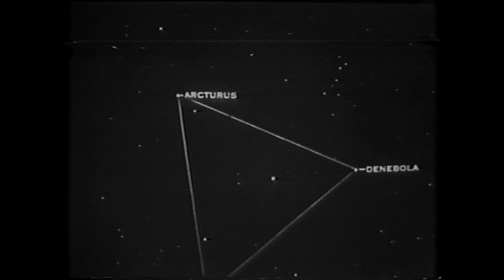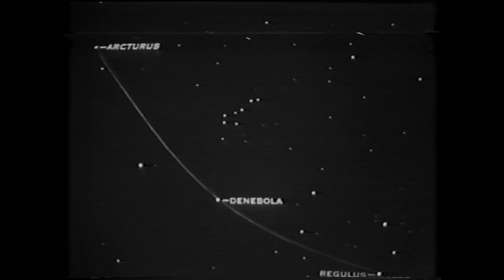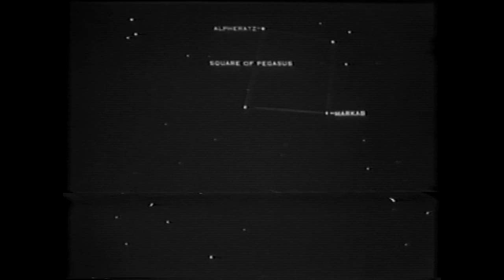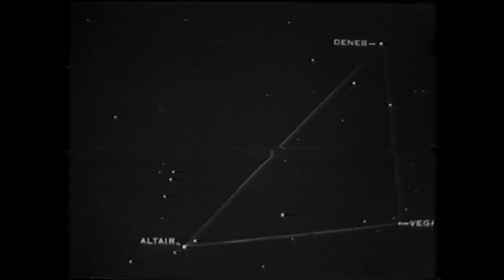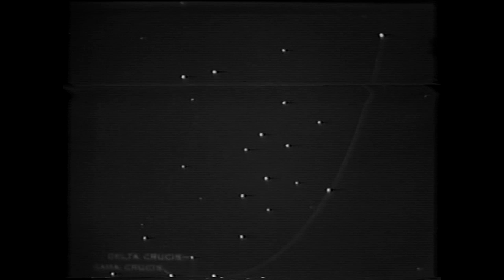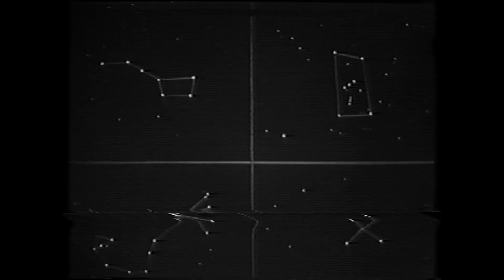Star Identification (1942)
Star Identification 1942 Vintage United States Navy Training Film